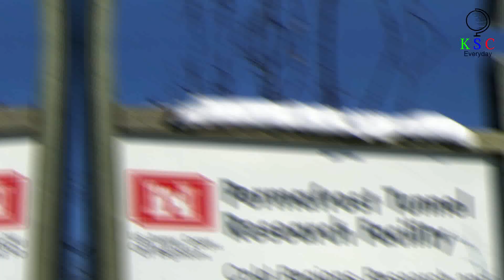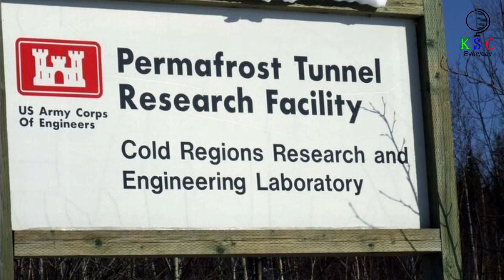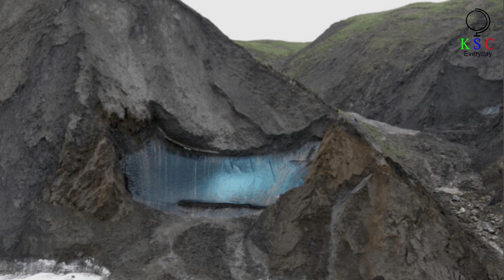Scientists Say There's A Geological Time Bomb Hidden Beneath Alaska – And it Could Be Catastrophic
Scientists have identified a potentially catastrophic geological time bomb concealed beneath Alaska.
In remote areas of Alaska, scientists have dug a deep tunnel beneath the tundra. Their work revealed something horrible, and now the remains of extinct animals are emerging from the frozen ground everywhere. A vast underground cemetery has begun to thaw - setting off a time bomb that could have frightening consequences for humanity.